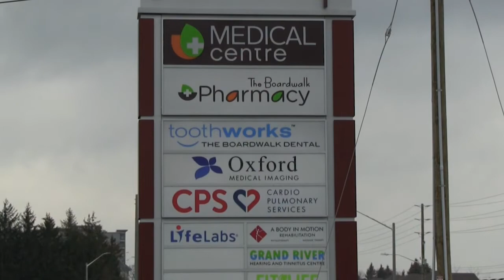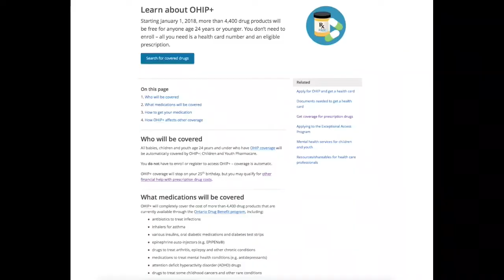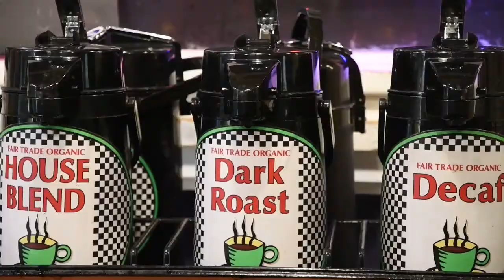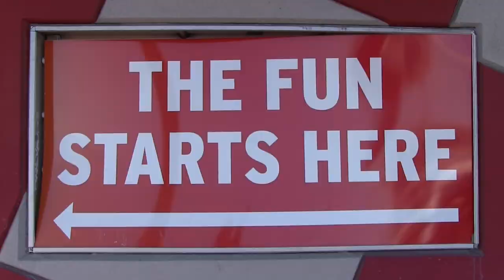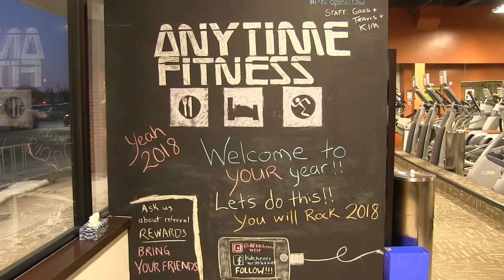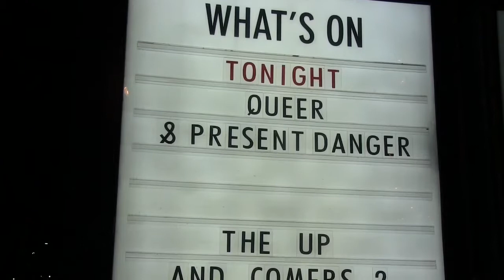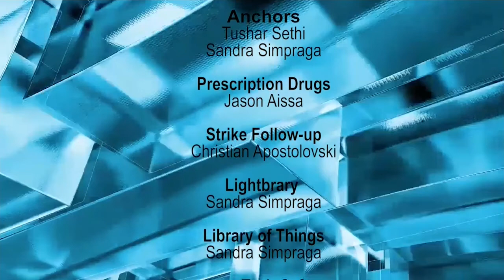Spoke TV S6 ep4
This week on Spoke TV,

The Ontario government has made prescription drugs available free for any Ontario resident under the age of 25. We look into how those eligible can go about getting the drugs they need. The Ontario college faculty strike was rough on students and faculty alike, we talk to students and Conestoga College President John Tibbits about the fallout. S.A.D (seasonal affected disorder) is a form of depression that is related to changes in the season, we look into a spot that provides light therapy for those who are suffering from the disorder. Do we really need technology to remain social in this day and age? A local café doesn’t seem to think so. We visit a local coffee shop that gives itself a “Cheers-like” atmosphere. Blackberry was the supporting pillar in the Waterloo Region’s tech hub for many years, but the end is near for their phone apps. We look into what might be the final blow for the once-powerful technology corporation. And, getting in-shape is a common New Year’s resolution among many, but how likely are people to stick to their goals? We dive into why people don’t follow through with their new gym-going ways. And, up-and-coming queer comics take the stage in a showcase produced by Queer and Present Danger.